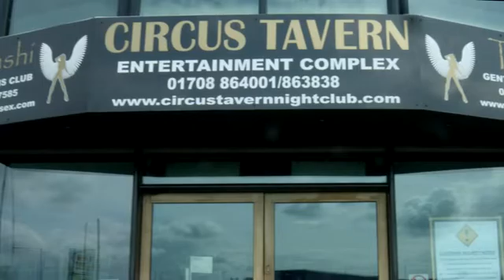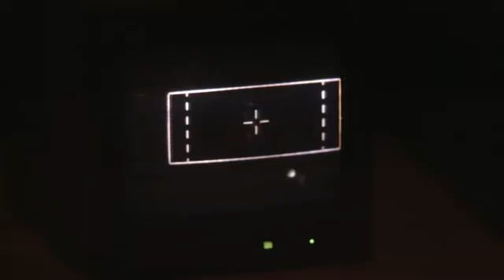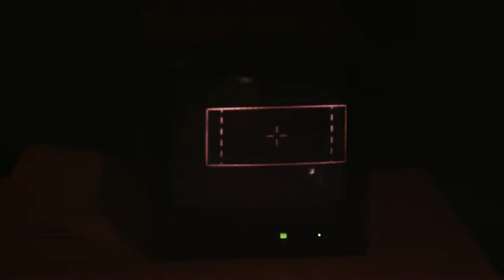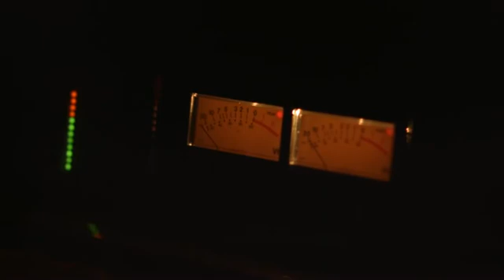The making of The Old East End Tonight Music Video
The making of the video for the single The Old East End Tonight. Sung by Gary Driscoll, Music written by Mark Leen, Lyrics by Mark Leen & Gary Driscoll, Arranged by Paul Campbell. A Multivision Entertainment production. Back ground music by Moby.